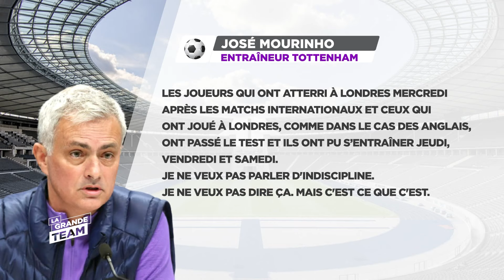La Grande Team | LGT News du 05 Avril 2021 | Tottenham | Mourinho pas content de Serge Aurier